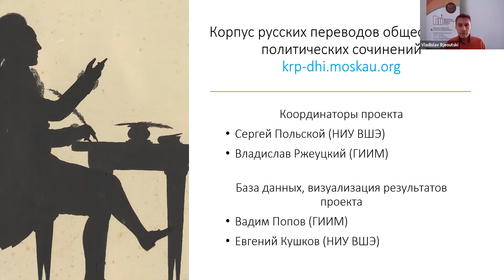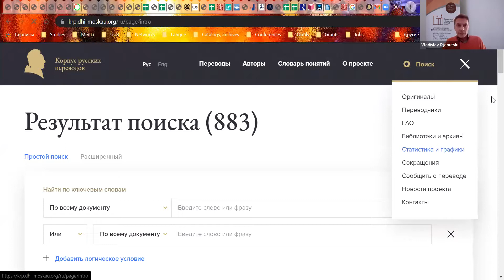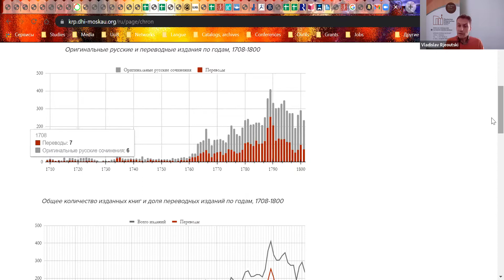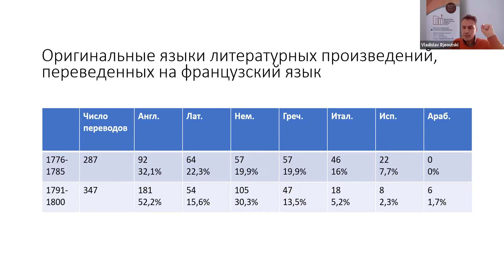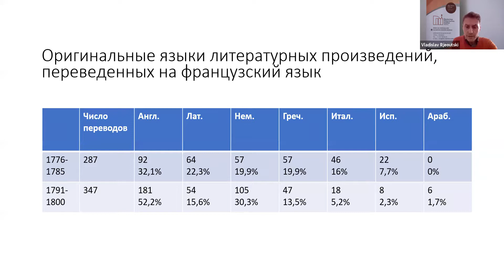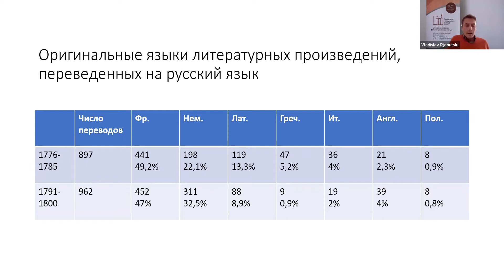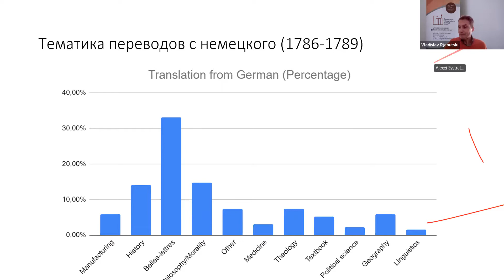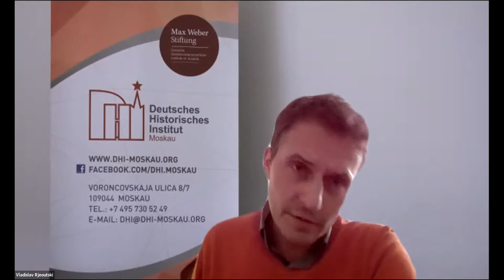2021 10 06 Фр семинар = В Ржеуцкий